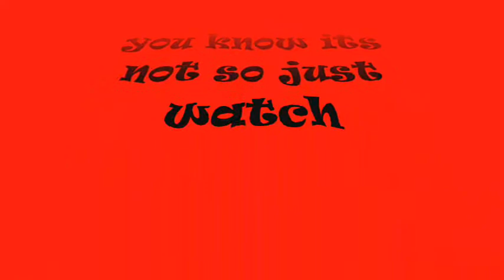Saw parody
you like playing games? well so does jigsaw (not trying infringement here)